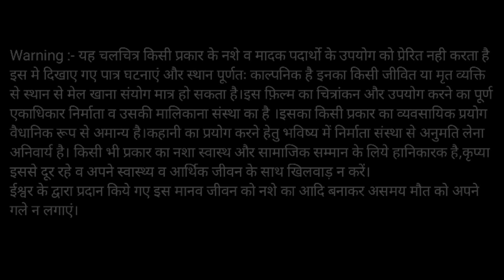नशा करे दुर्दशा || short film ||NO TOBBACCO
🚭🚭🚭🚭🚭🚭🚭🚭🚭🚭🚭🚭🚭🚭🚭हर साल की तरह वर्ल्ड नो टोबैको इस बार विशेष थीम “Commit to quit”के साथ मनाया जा रहा है. जिसका मतलब है तंबाकू छोड़ने के लिए प्रतिबद्ध होना. आपको बता दें कि इस कोरोना महामारी में लाखों लोगों तंबाकू छोड़ चुके है और कुछ छोड़ना भी चाहते हैं🚭🚭🚭🚭🚭🚭🚭🚭🚭🚭🚭🚭🚭🚭🚭

तम्बाकू ओर सिगरेट का सेवन करना स्वास्थ के लिए हानिकारक है।आज ही सिगरेट छोड़े ओर अपनी उम्र बढाये